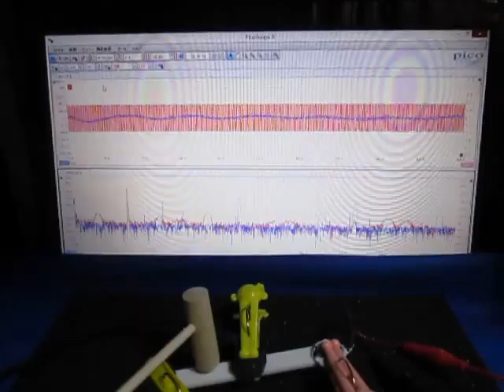超音波の組み合わせ制御技術 （超音波システム研究所）